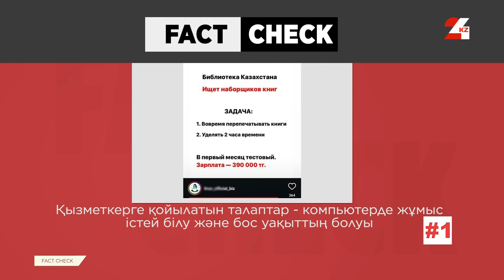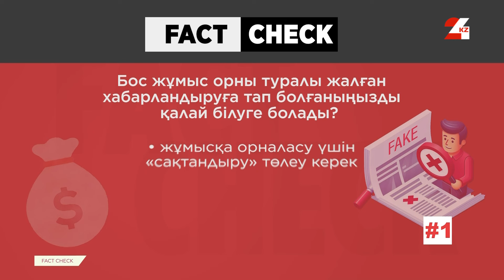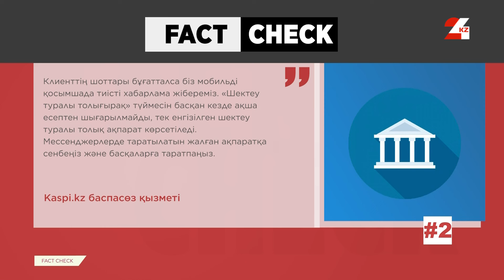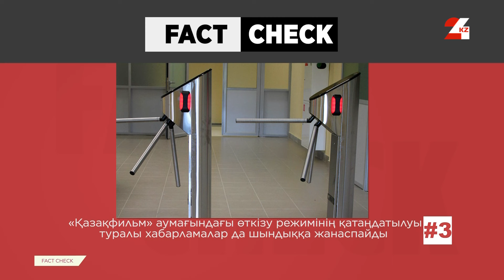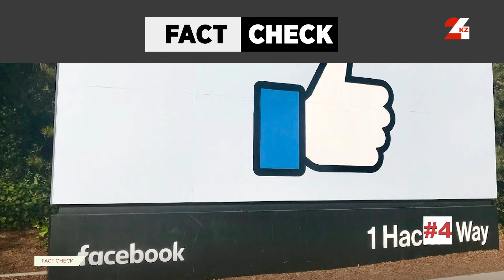Қазнетте жалған жұмыс орындары туралы ақпарат тарауда | Fact Check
Бүгінгі бағдарламада:
- Қазнетте жалған жұмыс орындары туралы ақпарат тарауда;
- Банк қосымшасының бұзылғаны туралы ақпарат қазақстандықтарды алаңдатты;
- «Қазақфильм» жер учаскесінің сатылғаны туралы ақпаратқа қатысты түсініктеме берді;
- Meta компаниясы Жапонияда жалған жарнама үшін сотқа тартылды.